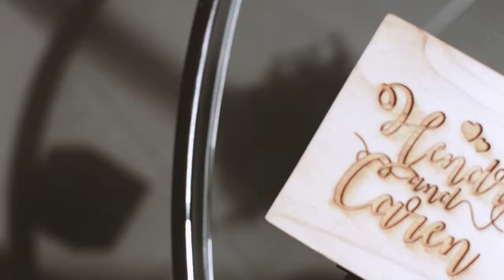Wedding Hendy & Caren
Documentary video of Hendy and Caren wedding day.